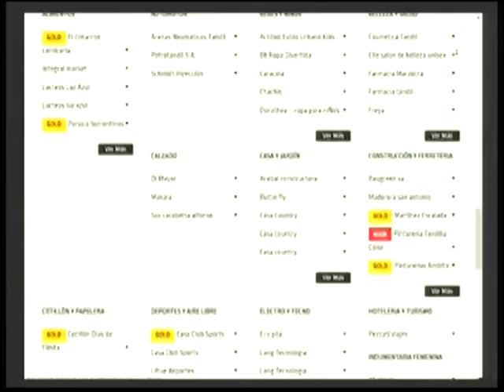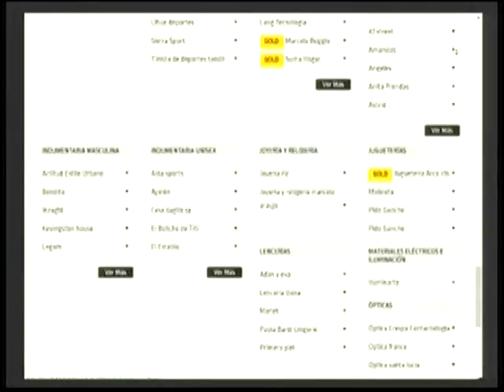La Cámara Empresaria inscribe comercios para el Black Friday Tandil | La Ciudad